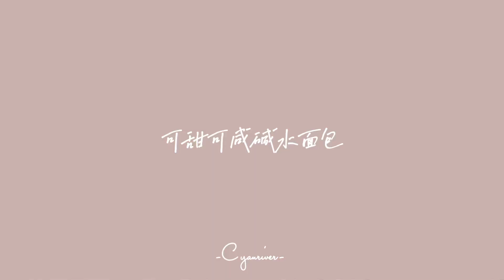食谱｜可甜可咸碱水面包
非常简单好吃的碱水面包做法，希望你也可以尝试一下